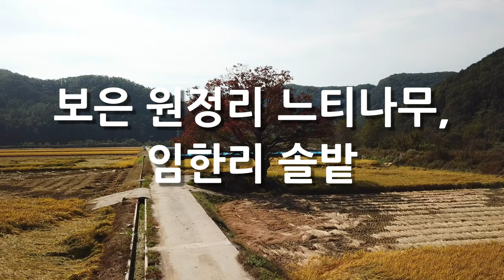보은 원정리 느티나무, 임한리 솔밭 드론촬영(Boeun drone footage)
보은 원정리 느티나무 보러 갔다 오는길에 임한리 솔밭도 들려 봤습니다.
원정리 느티나무가 작년만 못한거 같아요.
임한리 솔밭은 드론 제한구역이라 잠깐 걷다 왔습니다.